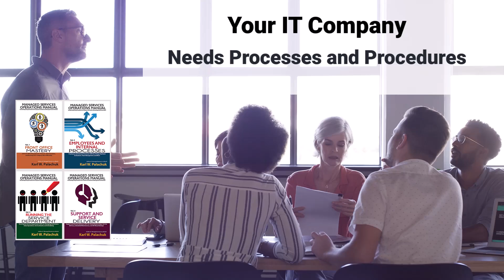Your IT Company is Different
You need customizable SOPs. You need the 4-volume Managed Services Operations Manual.